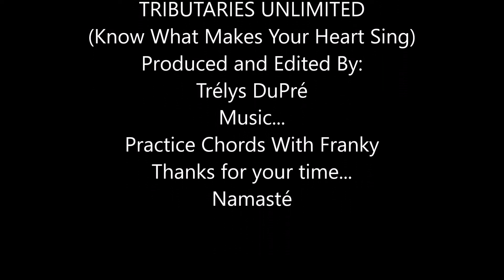HAPPY REPORT Number 29 27 January 2021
We have the power...We are the power !  Collectively, in our own uniqueness.  The species doesn't matter because everything operates at its own energetic frequency and vibration.  When you tune into a broadcast and don't like what you hear or see...you change the channel.  It's the same with living day by day. We turn the dial until the right harmonic resonance aligns within... Head, to heart, to gut...  In today's slideshow, we visit various locations in France, Sardegna, and Spain.  Abide in Love...

Nous avons le pouvoir ... Nous sommes le pouvoir! Collectivement, dans notre propre unicité. L'espèce n'a pas d'importance car tout fonctionne à sa propre fréquence énergétique et vibration. Lorsque vous syntonisez une émission et que vous n'aimez pas ce que vous entendez ou voyez ... vous changez de chaîne. C'est la même chose avec la vie au jour le jour. Nous tournons le cadran jusqu'à ce que la bonne résonance harmonique s'aligne à l'intérieur ... La tête, le cœur, les tripes ... Dans le diaporama d'aujourd'hui, nous visitons divers endroits en France, en Sardaigne et en Espagne. Demeurez amoureux.